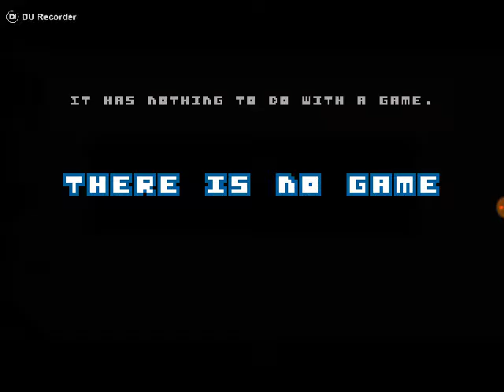January 7, 2017